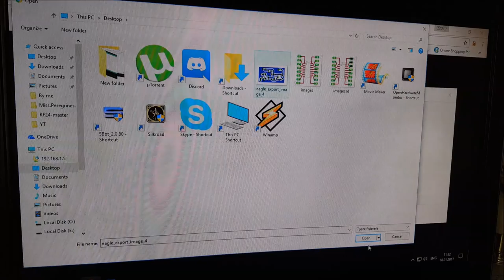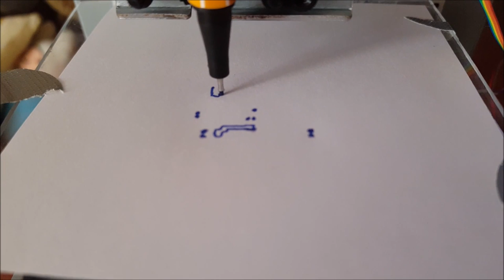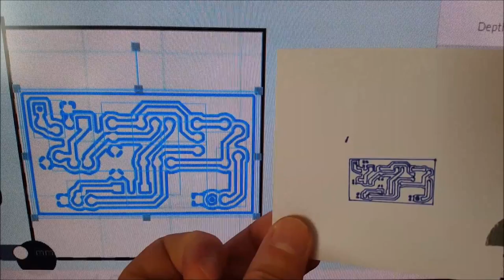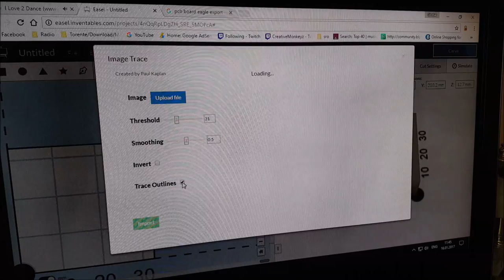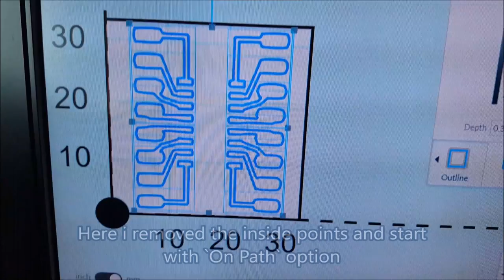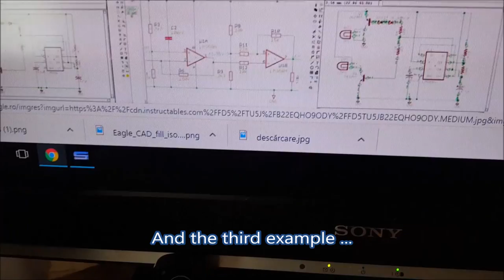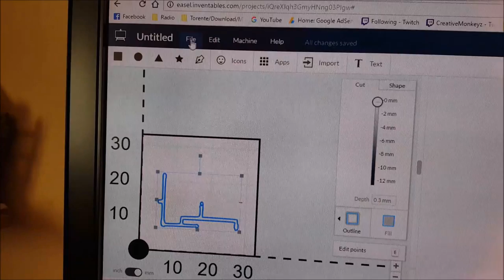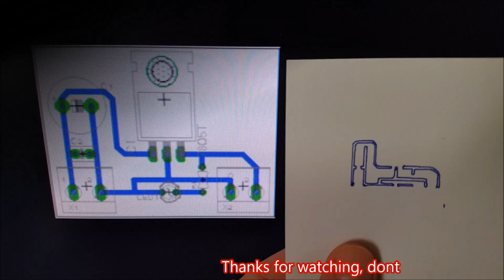DVD CNC DIY ARDUINO CNC SHIELD making PCB | GRBL | EASEL Software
Making your own circuit board only takes a few minutes.This simple tutorial will show you how you can make your own PCB with drawings and pictures...